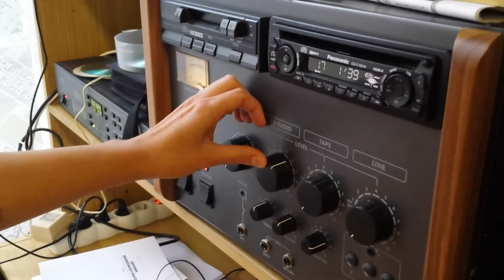Sulirádió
Rádiós szakkörünk bemutatkozása